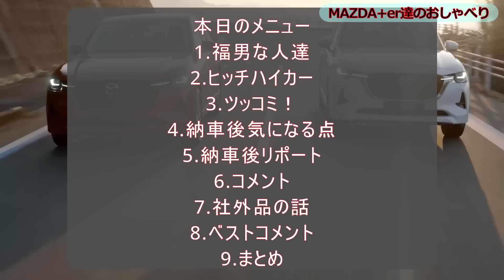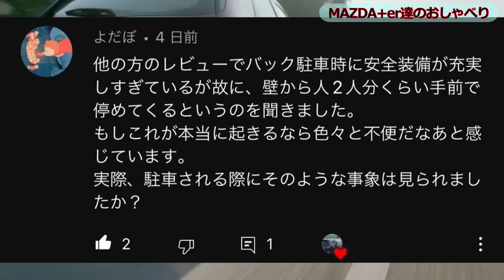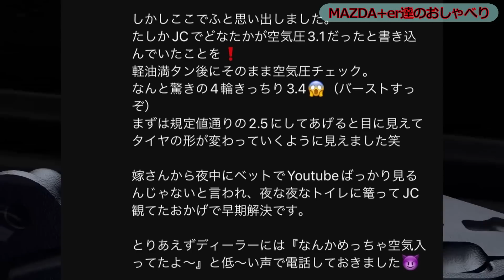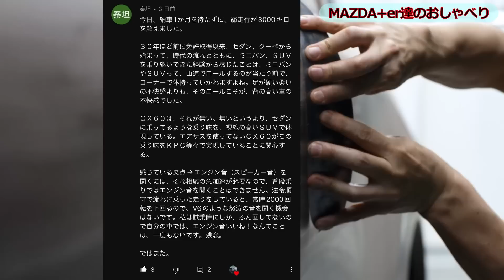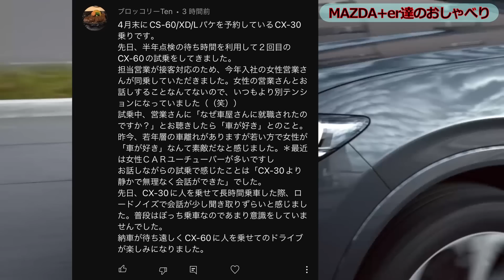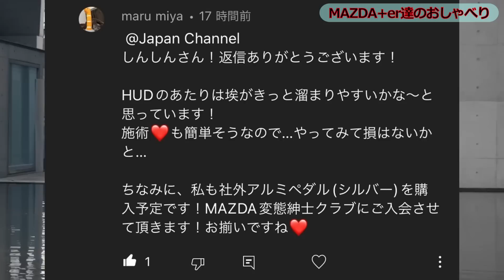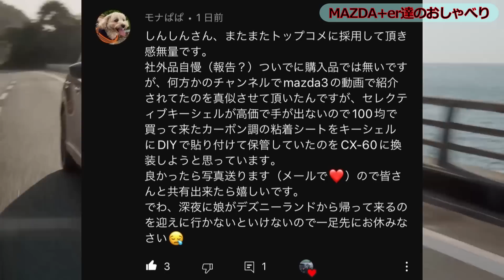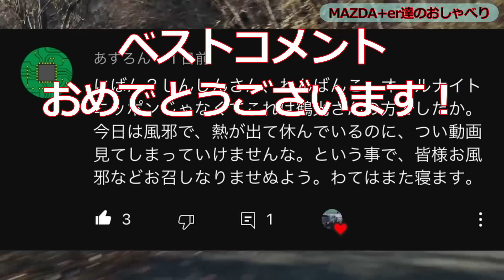マツダCX-60 視聴者様の納車後リポートたびたび！社外品や愛車紹介やいろいろあります！マツ談トーク49回目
目次
0:00　オープニング
2:05　福男な人達
4:44　ヒッチハイカー
6:45　ツッコミ！
12:07　視聴者様の納車後の気になる点
24:48　視聴者様の納車後リポート
46:31　視聴者様の試乗レビュー
51:31　コメント
1:03:17　社外品の話
1:25:34　ベストコメント！
1:26:18　まとめ

Amazonリンク

Amazon　シンシン専用商品リスト作りました！
こちらからもご覧になれます。

シンシンおすすめのカー用品、日用品リスト

Hotfield マツダ 新型 CX-60 CX60 KH系 トランクマット ラゲッジマット カーボンファイバー調 防水

MEKOMEKO マツダ 汎用 アクセラ アテンザ CX系 ホイールセンターリング 車輪ロゴリング ロゴガーニッシュ 外装 パーツ アクセサリーアルミ合金 4P 新型Mazda3 アクセラ CX系 CX-4 CX-5 CX-30【ブルー】MZD-FYCLQL

マツダ 専用のに合う MAZDA CX-60 CX60 車の スカッフプレート サイドステップカバーガード カーボンファイバー ステッカー マット ブルー ブルー 4枚

BOYOUS【一年保証&最新型】マツダ 新型CX-60 専用 高品質アルミ ペダルカバー ブレーキ フットレスト アクセルペダル 3点セット 工具不要 CX-60ロゴ付 防キズ 防汚れ(ブラック)

BOYOUS【一年保証&最新型】マツダ 新型CX-60 専用 高品質アルミ ペダルカバー ブレーキ フットレスト アクセルペダル 3点セット 工具不要 CX-60ロゴ付 防キズ 防汚れ(シルバー)

次の動画
マツダCX-8最後のドライブ！CX-60が待ち遠しいけどお別れも切ない！愛車でGO　秩父・三峯神社

前の動画
マツダCX-60 視聴者様の社外品何買った？のコメント集まりました！納車待ちの方も納車後の方もご検討中の方もみんなで情報シェアしましょう！

関連動画
マツダCX-60　視聴者様の納車後リポート 再び！気になる点もご紹介！納車後の愛車紹介もあるよ‼

マツダCX-60納車まで待てない！思わずペダル買っちゃいました！あなたの後付け社外品教えてください！

超低燃費SUV！マツダCX-60の燃費性能をオーナー様のレビューから解説！速報マツダニュース

マツダCX-60　納車後オーナーが感じること知りたくないですか⁉オーナーズレビュー届いてます！マツ談トーク48回目

2022年のスタッドレスタイヤ選び！CX-60をご購入の方達の事例を参考に解説！第9回マツペディア

マツダCX-60　またまた試乗しちゃいました！気になる乗り味も決して不快ではない⁉　速報マツダニュース!

マツダCX-60　視聴者様の納車後レビューと納車予定もザクザク決定してます！私も決定しました！速報マツダニュース

CX60に限らずスタッドレスタイヤそろそろ準備しないとね！コメント紹介、愛車紹介もあるよ！マツ談トーク47回目

マツダCX-60　一般ユーザー納車後の率直な感想レビュー届きました！果たしてどんな感じか！速報マツダニュース！

マツダCX-60　ついに視聴者様納車第１号キターーーーーー‼超速報マツダニュース！

愛車のCX-8や先行予約したCX-60そしてマツダの話題を中心に車関係の情報を発信しています

撮影車　　　　　MAZDA　CX-8